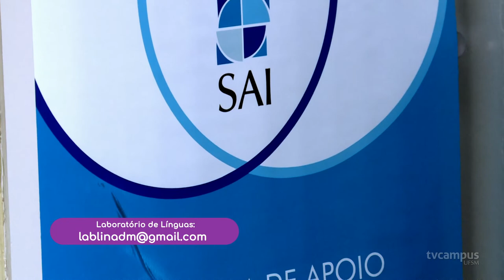Manual de Sobrevivência - Mobilidade Acadêmica e Intercâmbio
✈️ Viajar pra aprimorar os conhecimentos é o sonho de muita gente, né?

🧳 Pensando nisso, a UFSM te dá a oportunidade de estudar em outras universidades do Brasil e do mundo sem perder o vínculo com a Instituição.

🗺️ Na volta do Manual de Sobrevivência, vamos descobrir como participar dos programas de intercâmbio e mobilidade acadêmica.